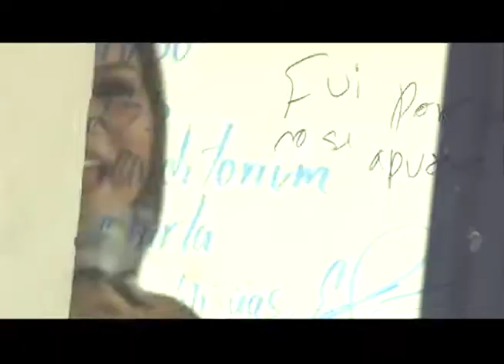Reportaje APAC - 22 de agosto